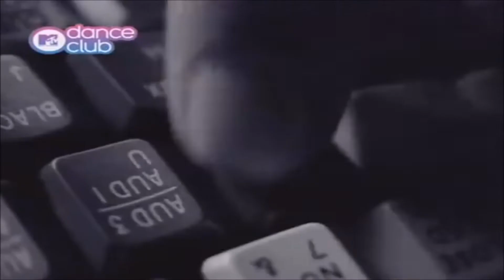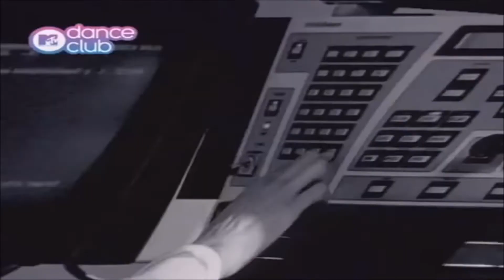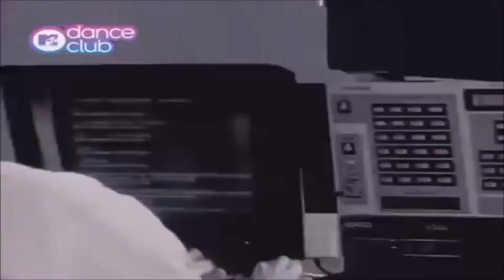GRACE - Not Over Yet (Extended Version)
Video Source: ex-MTV Dance (now Club MTV)

Country: UK / Europe
Released: Mar 27, 1995
Genre: Electronic
Style: Trance, House

Video-MIX By

Engineer: Ben Hillier
Additional  Vocals: Patti Low
Mixer, Producer: Paul Oakenfold
Vocal  Producer: Rob Davis
Mixer, Producer: Steve Osborne
Composer: Paul Oakenfold
Composer: Robert Davis
Composer: Wyzgowski

Published By – Circa Music Ltd.
Published By – EMI Music Ltd.
Glass Mastered at – Mayking

Versuri

Oooh.

Voi trăi pentru tine
Aș muri pentru tine
Fă ce vrei să fac eu
Voi plânge pentru tine
Lacrimile mele (se) vor arăta
Că nu te pot lăsa să pleci

R(x2)
Nu s-a terminat, nu s-a terminat, nu s-a terminat, nu s-a terminat încă
Încă mă vrei, nu-i așa?
Pentru că pot vedea prin tine

Nu mă dezamăgi
Nu scoate niciun sunet
Nu arunca totul
Amintește-ți de mine
Atât de tandru
Nu lăsa să îți scape

R(x2)
Pentru că văd prin tine

Ooooh...
Da...